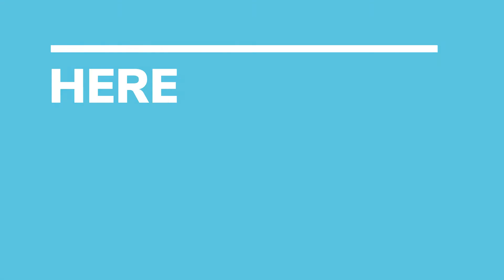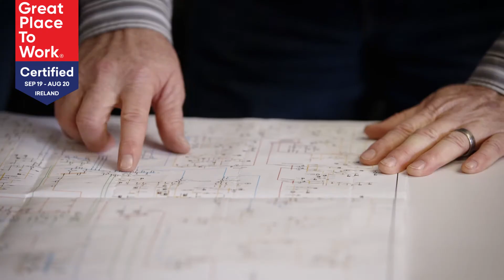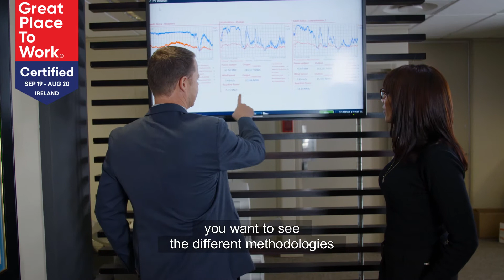Why we are a Great Place to Work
Mainstream has achieved another international standard: we’ve been officially certified as a Great Place to Work!

And we did it in style. This prestigious endorsement by the world’s largest people excellence programme (involving more than 10million employees across 6,000 organisations globally) was secured at our very first attempt.

Earlier this year we invited our staff to complete the GPtW Trust Index Survey, and their responses   benchmarked us among the fairest, most credible and respectful employers of our size.

In their opinions:

👊 96% think Mainstream is a friendly place to work

👊 93% feel good about the ways we contribute to our communities

👊 92% feel a sense of pride when they look at what we accomplish

👊 92% believe we’re pulling together as a diverse team

👊 91% agree that they are given a lot of responsibility in their work

Oh, and 90% would recommend working here to others 🙌
What better reasons do you need to join us on our world-changing mission?

We’re expanding our global operations, which means there are many new openings across the group.

If you like the idea of energising your career in a company that offers limitless opportunities, view all our vacancies